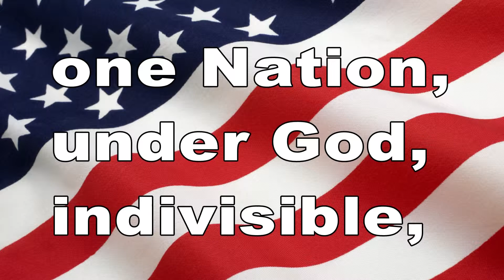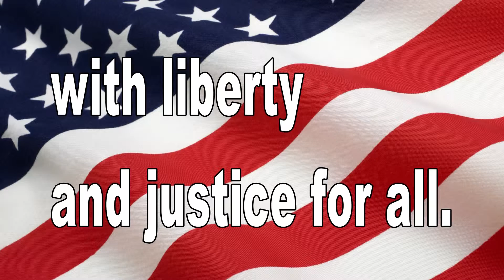December 20, 2016 BHS News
Movie Credit:
"Elf" Directed by Jon Favreau 2003